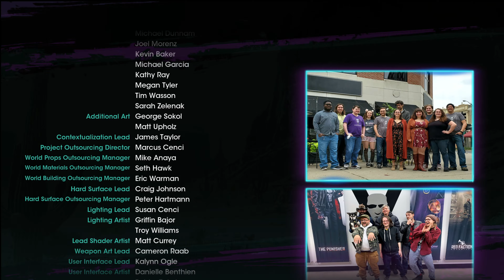Saints Row 2022 Gameplay Walkthrough FINALE 4K 60FPS (Check out the description)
Saints Row 2022 Gameplay Walkthrough  Part seventeen recorded on PC.
My Full Game Saints Row 2022 Walkthrough Gameplay will include a Review, Story Missions, Cut Scenes, Cinematics, The Boss, Neenah, Eli, Kevin, All Campaign Missions, Bosses ,PC Gameplay, PS5 Gameplay, Xbox Series X Gameplay,  with the Full Story until the Ending of the Single Player Campaign.

Saints Row is an action-adventure video game and reboot of the Saints Row series. Developed by Volition and published by Deep Silver, it is scheduled for release on August 23, 2022 for Microsoft Windows, PlayStation 4, PlayStation 5, Xbox One, Xbox Series X/S and Google Stadia.

These new members include: Neenah, a mechanic formally with Los Panteros and serves as the gang's driver; Kevin, a DJ that was part of the Idols and handles the execution of their heists; and Eli, a business entrepreneur with an MBA that now plans the Boss's gang's activities.

The city is broken down into nine districts, which include Rancho Providencio, a run-down rural town; El Dorado, a gambling casino haven comparable to Las Vegas; and Monte Vista, a suburban area. As in past Saints Row games, the player will work to take over these districts, granting them certain benefits. New to this game, the player will be able to use empty lots in secured districts to launch illegitimate businesses with legitimate fronts to help finance and benefit the gang. The new city will include more vertical areas with tools that the player will be able to use to take advantage of that. The driving gameplay has been improved to encourage the use of vehicles as weapons themselves alongside guns.